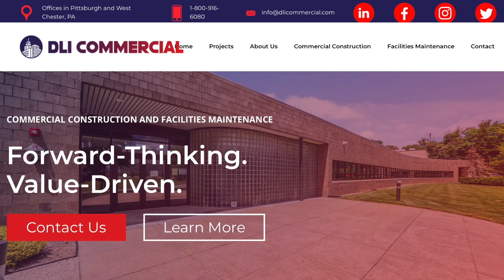Jay Rosehill on Playing Career, Flyers Stories, New Show + MORE | Nasty Knuckles Episode 95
Former enforcer of the Philadelphia Flyers and Toronto Maple Leafs Jay Rosehill joined us this week! Rosehill talked about his new show Leafs Morning Take, playing for the Flyers, the Leafs, told some legendary stories about some of his teammates and coaches, and a ton more!

Nasty Knuckles is an original show created by co-hosts, Riley Cote and Derek  "Nasty" Settlemyre.  The show will feature a mix of interviews, never before heard story-telling, hockey-talk, and maybe some pranks...

The guys will bring in some of the biggest names in the hockey world all for your enjoyment!  Make sure to check back every week as the guys release a new episode weekly!